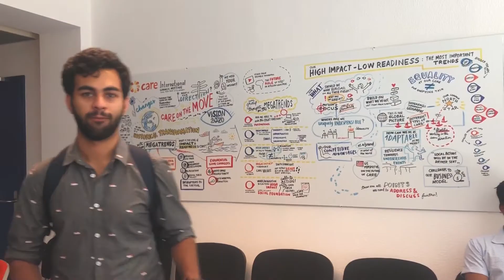thankful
Thank you to everyone in this video (and those who aren't) for truly making college so wonderful. I am thankful to all of you!